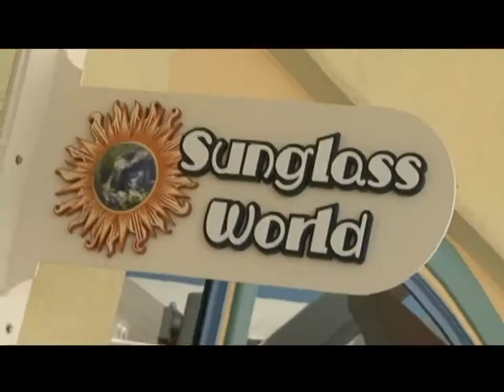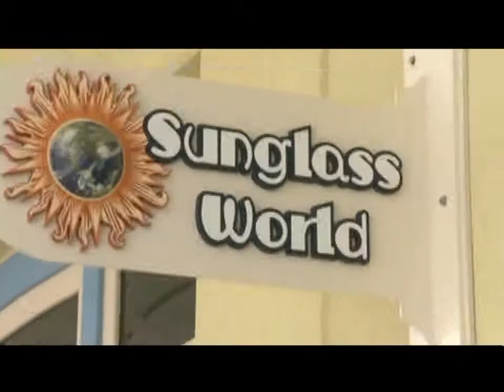Sunglass World :30 spot for Beach T.V.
This was a :30 second spot that we ran for Beach TV in 2009.